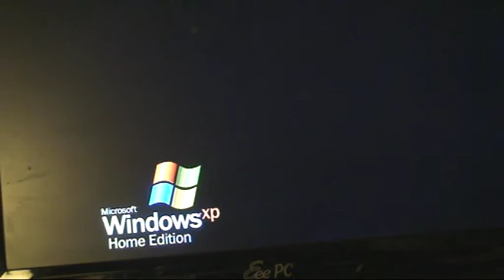BIREDIAL'12: ponencia Red de archivos sonoros, audiovisuales y multimedia con proyección iberoameri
Título: BIREDIAL'12: ponencia Red de archivos sonoros, audiovisuales y multimedia con proyección iberoamericana (Colombia, México, España)

Descripción: Presentación ponencia en BIREDIAL'12 (Universidad del Norte, Barranquilla-Colombia, 13-16 noviembre 2012) a cargo Dora Brausin, Coordinadora de la Fonoteca de Radio Nacional de Colombia, sobre el tema Red de archivos sonoros, audiovisuales y multimedia con proyección iberoamericana (Colombia, México, España). Más información en el Blog Audiovisualnet.com y en Redocom 2.0

Autor: Alfonso López Yepes

Fecha: 15/11/2012

Materia: Ciencias de la Información

Editor: Servicio de Documentación Multimedia. Facultad de Ciencias de la Información, Universidad Complutense de Madrid

Formato: MPEG-2

Fuente: Complumedia-RTVDoc

Idioma: Español

Derechos: Servicio de Documentación Multimedia. Facultad de Ciencias de la Información, Universidad Complutense de Madrid